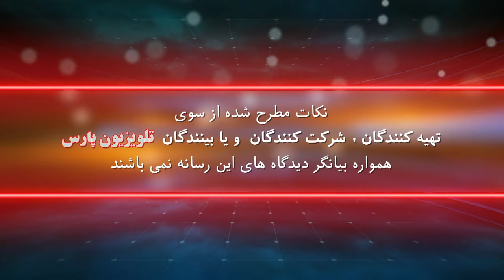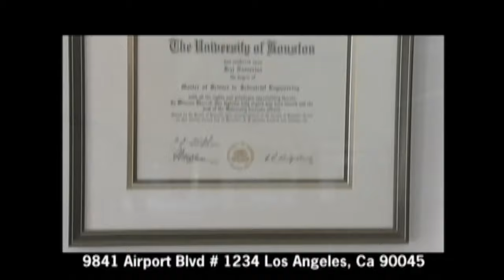قانون و مهاجرت